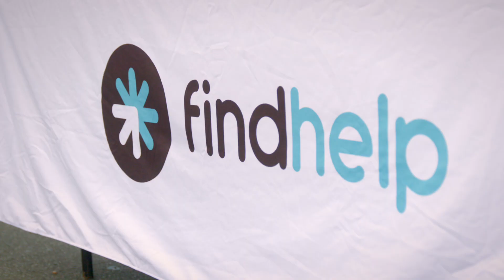Run For The Water Partnership Opportunities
When you partner with Run For The Water, we’ll introduce you to thousands of new customers and friends. As a much-beloved brand and event, we have a legacy we’re proud of – and we provide incredible opportunities to connect with our noteworthy community.

Run For The Water benefits the Gazelle Foundation. One Race. A Lifetime of Change.